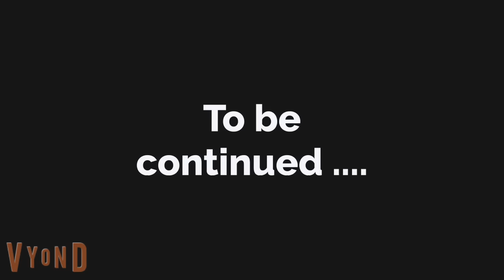Innocent girl part 1 | English story | English conversation | Animated stories | Sunshine English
English conversation